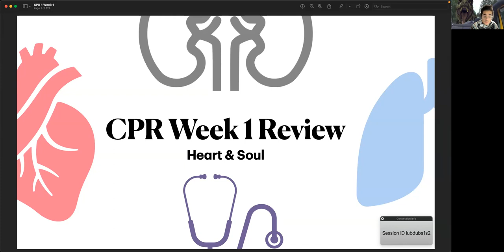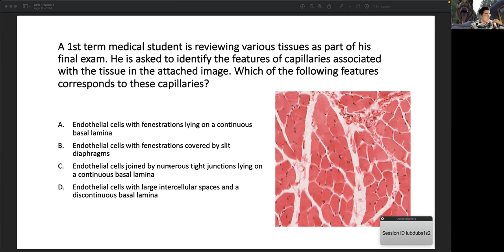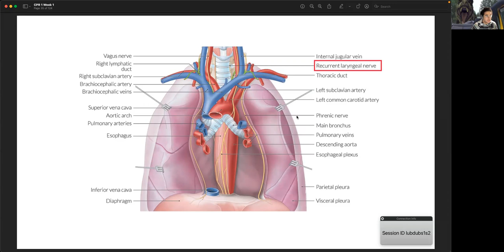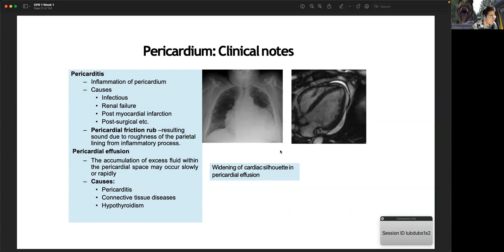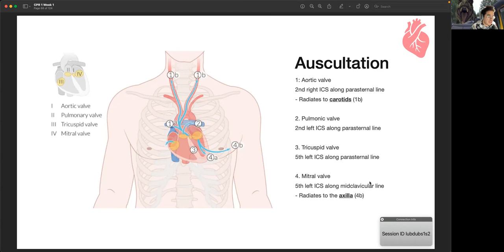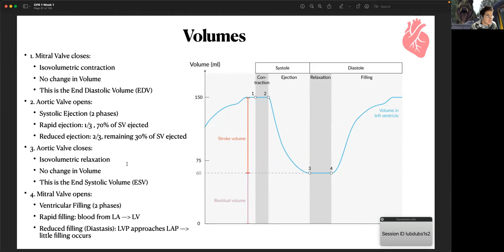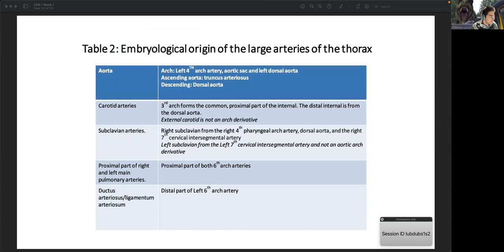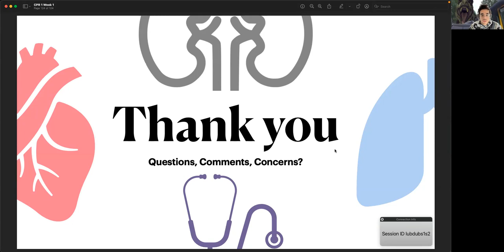Term 1: CPR1 Week 1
Facilitator -
- Kishore Athreya
- Cait Marie